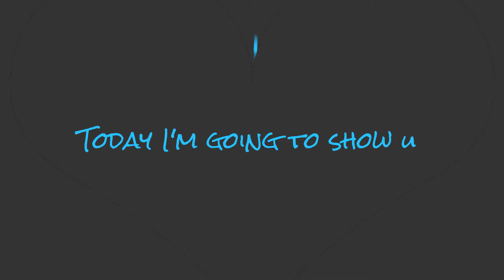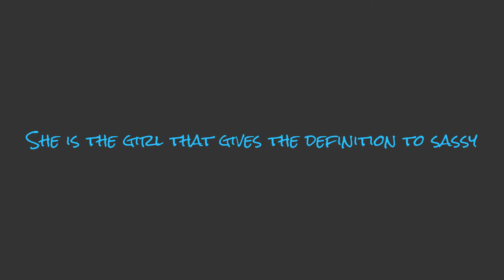My friend's channels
Turn on closed captioning to hear the other stuff I have to say!!!